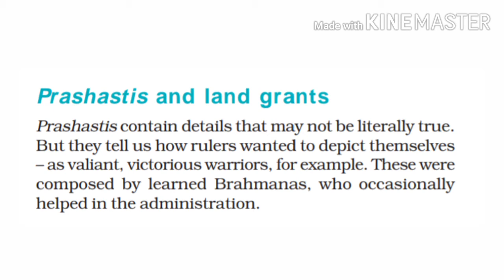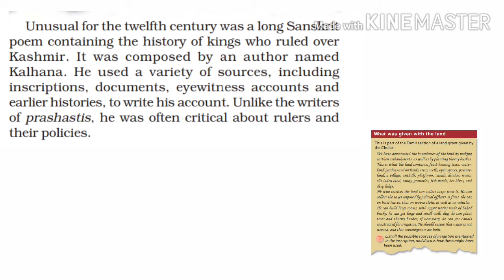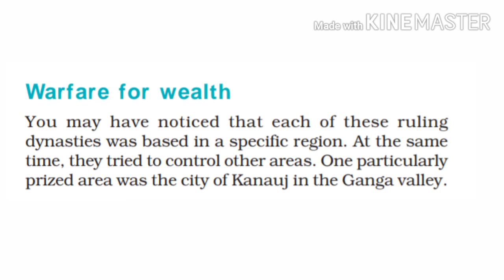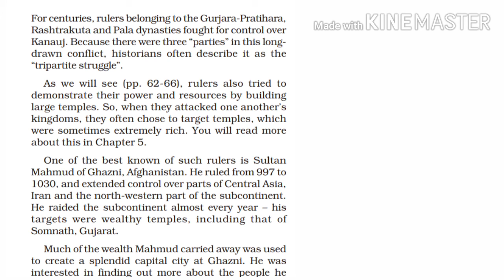Class 7 History chapter 2 part 2